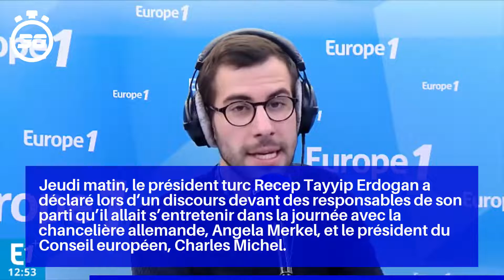Tensions entre la Grèce et la Turquie : la France envoie deux Rafale et deux bâtiments de la m...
Les deux Rafale vont faire « étape » jeudi à Souda, en Crète, et y resteront « quelques jours », a précisé le ministère.

Jeudi matin, le président turc Recep Tayyip Erdogan a déclaré lors d’un discours devant des responsables de son parti qu’il allait s’entretenir dans la journée avec la chancelière allemande, Angela Merkel, et le président du Conseil européen, Charles Michel.

« La solution en Méditerranée orientale passe par le dialogue et les négociations », a affirmé le président turc, ajoutant toutefois qu’Ankara ne « laisserait aucun pays empiéter sur ses droits ».

Athènes accuse Ankara de violer son territoire en effectuant des recherches énergétiques au sud de l’île grecque de Kastellorizo (Meis, en turc), mais la Turquie refuse d’admettre que ce petit territoire situé près de ses côtes limite son champ d’action.

Autre signe de cette volonté de conquête : en novembre 2019, la Turquie signait avec le gouvernement d’accord national libyen (GAN) un accord qui délimite les frontières maritimes bilatérales en empiétant sur des zones exclusives grecques et chypriotes.